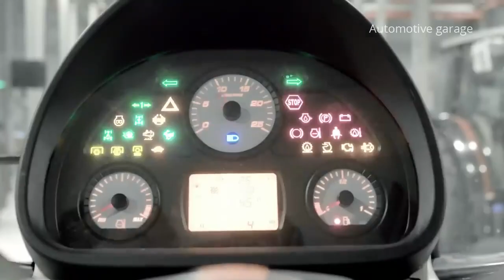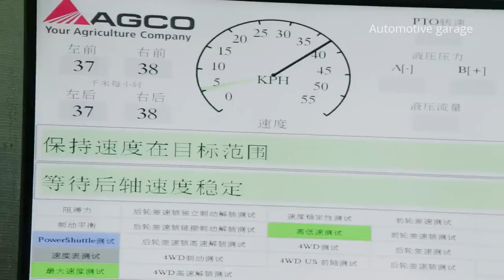Massey Farguson Tractor production factory/ Massey production unit/ how to make Massey tractor